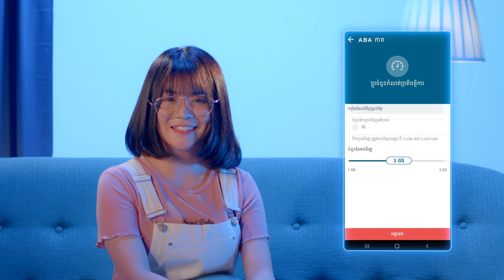បើកកាតនិម្មិត ABA ទិញអីវ៉ាន់អនឡាញ បានភ្លាមៗ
ធ្លាប់ឮគេនិយាយពីកាតនិម្មិតក្នុង ABA Mobile តែមិនទាន់បានបង្កើតមែនទេ? តោះ! មកស្ដាប់ Krita បង្ហាញពីរបៀបបង្កើតទាំងអស់គ្នា ក្រែងមានកាតនិម្មិតប្រើនឹងគេ! មិនថាជា Visa ឬ Mastercard អ្នកអាចបង្កើតបានភ្លាមៗដោយឥតគិតថ្លៃក្នុង ABA Mobile ហើយប្រើប្រាស់សម្រាប់ទិញ អីវ៉ាន់អនឡាញ បានដូចកាតប្លាស្ទិកដែរ! ទស្សនាវីដេអូខាងក្រោម ហើយបង្កើតដោយខ្លួនឯងនៅផ្ទះ ឬកន្លែងធ្វើការ ដោយមិនបាច់ចេញទៅណា។

👉 មិនទាន់មាន ABA Mobile មែនទេ? ដោនឡូតឥឡូវនេះ៖

In more than 20 years of development and growth, ABA has significantly strengthened its position in the market and broke into the Top 3 commercial banks of the country. Today, ABA offers the entire spectrum of services to customer segments covering SMEs, micro businesses, and individuals.

With more than 70 branches, 200 self-banking machines, 350 ATMs across the country, and advanced online banking and mobile banking platforms ABA Bank reaches out to a large number of customers with an array of modern financial services.

ABA is a subsidiary of National Bank of Canada a financial institution with around US$207 billion in assets as of July 31, 2019, and huge network of correspondent banks all over the world. Being a shareholder of ABA Bank from 2014, National Bank of Canada becomes the first major financial institution from the North American continent to enter the Cambodian banking sector. Headquartered in Montreal, it has branches in almost every Canadian province with 2.6 million personal clients. It is the sixth largest bank in Canada and the leading bank in Quebec where it is the partner of choice among SMEs.

In 2017, ABA Bank received the long-term and short-term issuer credit rating ‘B’ from Standard & Poor’s (S&P) Global Ratings. The rating was reaffirmed with “Positive” outlook in 2018.

The Banker magazine named ABA as Cambodia's Bank of the Year in 2014 and 2016. The award recognizes ABA's financial strength, continuous introduction of innovative products, and the best business practices.
Euromoney magazine bestowed ABA Bank as the Best Bank in Cambodia 2014, 2015, 2016, 2017, 2018, and 2019 for its service quality, innovations and efforts for bringing the banking in Cambodia to the next level.

Global Finance magazine awarded ABA as the Best Bank in Cambodia 2015, 2016, 2017, 2018 and 2019. This award recognizes the commitment of ABA’s team to provide its clients with the tailor-made products and innovative financial solutions.